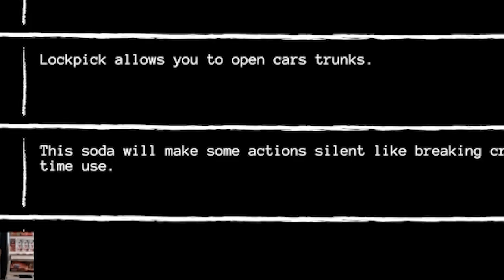Don't Run Out Of Soda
Are you thirsty?